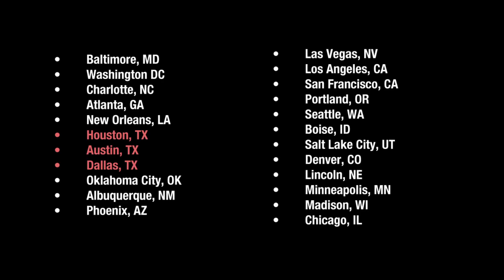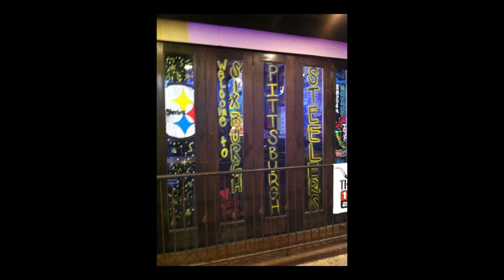Texas - Simple Sugars - Smoothest Roadtrip Ever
Since starting Simple Sugars, the Pittsburgh-based all-natural skincare company, in 2005 teenage CEO and founder Lani Lazzari has been heralded in the media as an inspirational role-model. "The Smoothest Road Trip Ever-Ellen or Bust!" is a cross-country event of her own design during which she will drive from Pittsburgh to LA and back, stopping in 26 cities to share her remarkable story hoping to inspire girls and women to follow their dreams and create their own opportunities for financial independence.

Special Thank You To: UPS Austin, Round Rock Donuts.